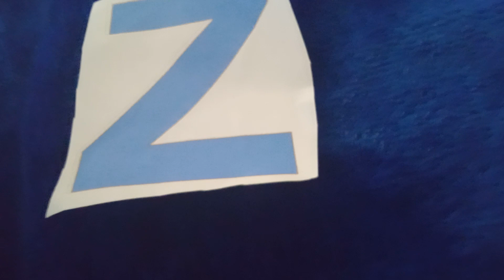Learning Center Letter Z